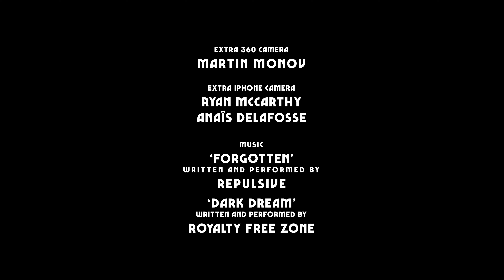Bunker VR - Behind the scenes Featurette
Behind the scenes of Bunker VR!